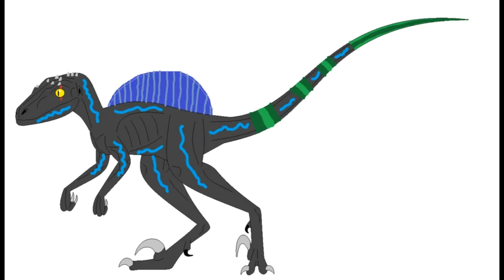Reaper and Alpha's Adventures series intro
Here's a reboot of an intro for Reaper and Alpha's Adventures Series.